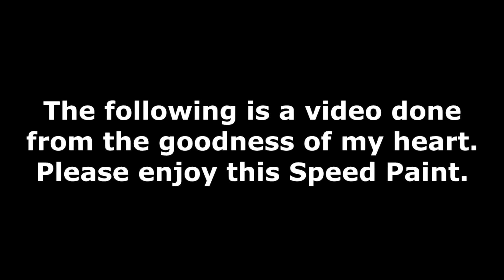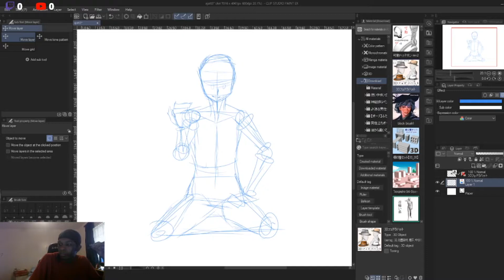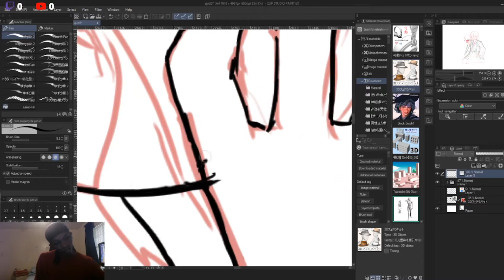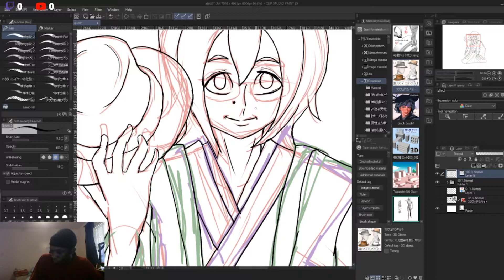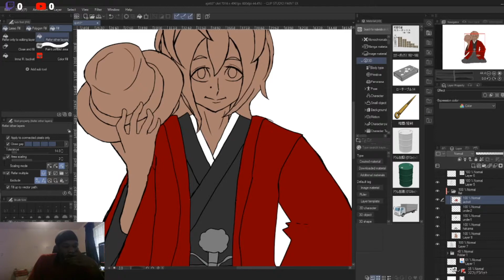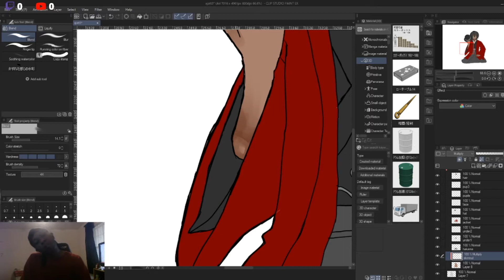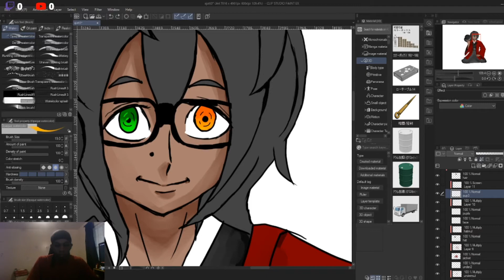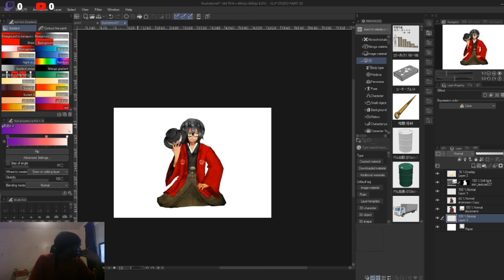The Power of 参(3): Showa Draws/ 3 Year Japanese Immersion Anniversary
A full 3 years of learning Japanese through comprehensive input.  In this episode, I talk about my experience with Japanese and the jump from learning to acquiring my target language.  What do you think?

It's been 3 years. Not once have I given up. Here's to more